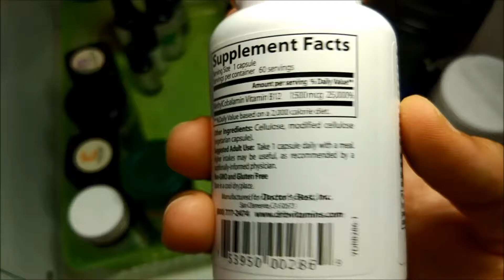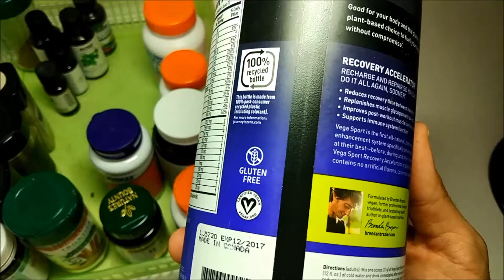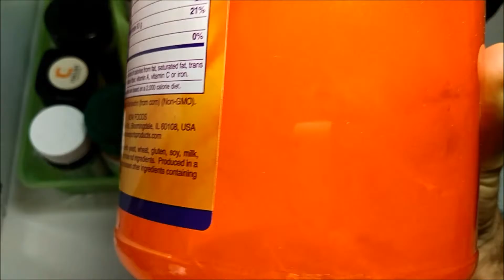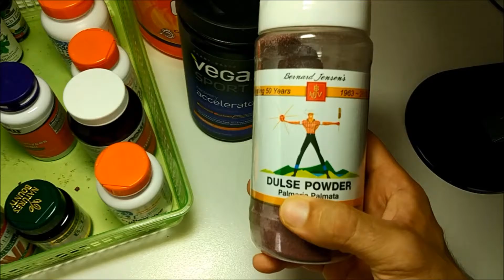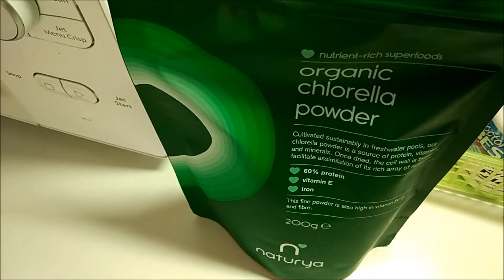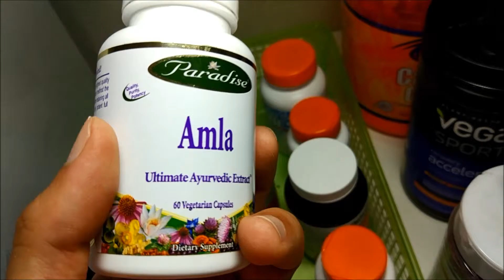SUPPLEMENTS I take as a VEGAN | As a cyclist, vegan, any other human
New Content consistently EVERY Sunday at 5pm GMT+2 and some more here and there :)